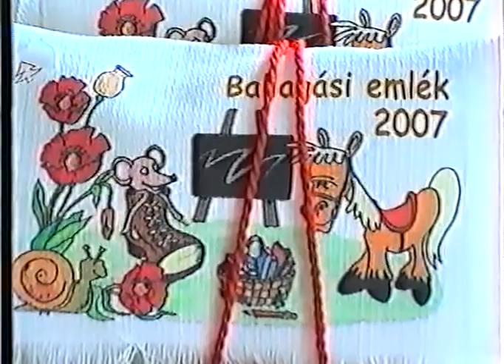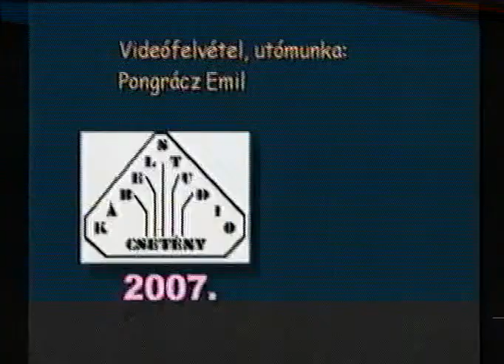Óvodások ballagása, Csetény, 2007. (Hivatalos) x264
A nagycsoportos óvodások műsora és ballagása a csetényi óvodában, 2007-ben.